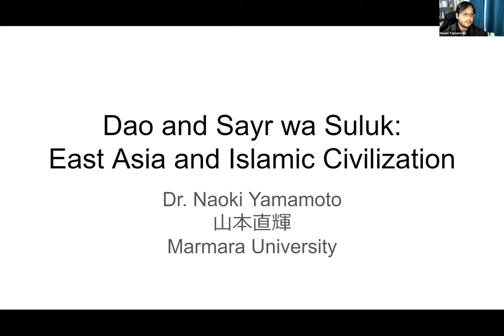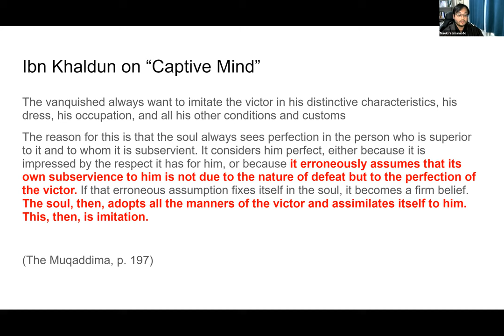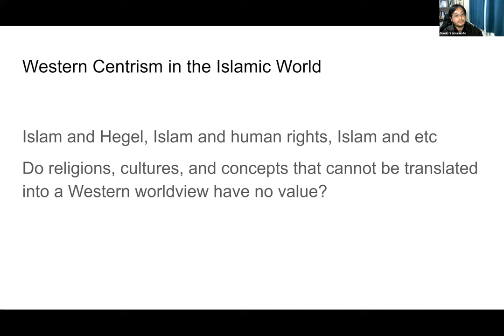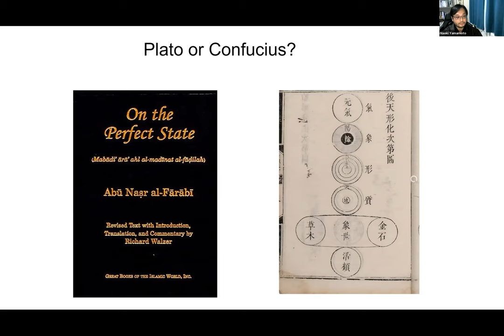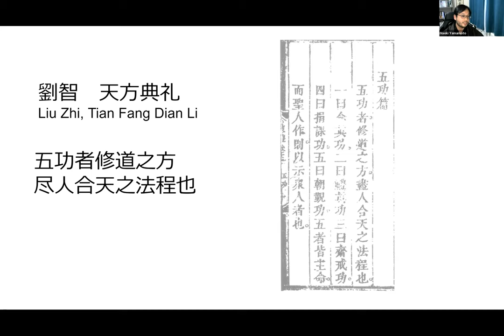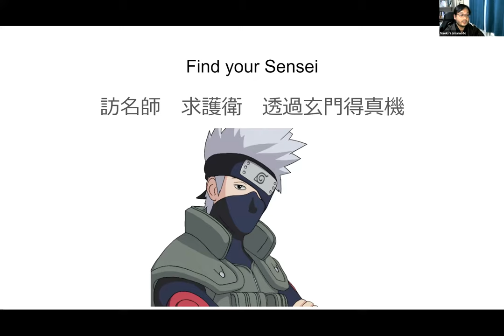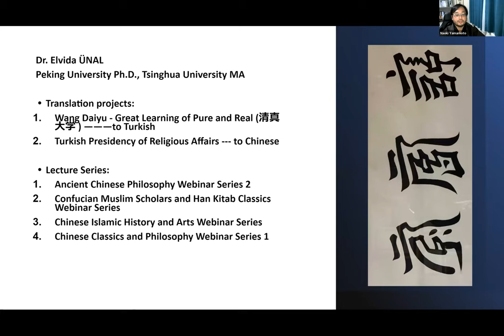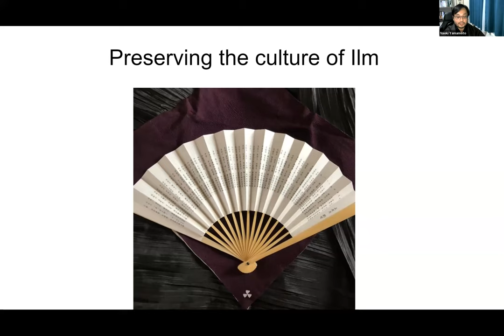Usul Talks: Dao and Sayr wa Sulūk in East Asian and Islamic Civilization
What are the parallels, nuances and relationships between East Asian culture and Islamic Civilization. In this talk, Dr. Qayyim Naoki Yamamoto explores the Islamic Civilization from the distinct perspective of a Japanese Muslim scholar.